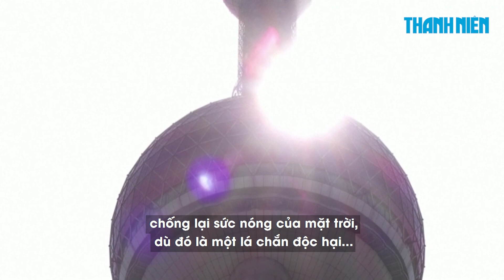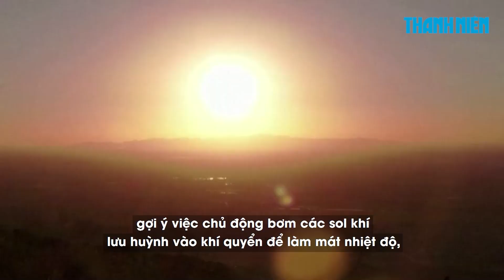Nghịch lý: Cắt giảm ô nhiễm lại làm nóng hành tinh?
Cuộc chiến chống ô nhiễm không khí kéo dài hàng thập niên của Trung Quốc đã cho thế giới câu trả lời liên quan đến một thí nghiệm vô giá: điều gì xảy ra với khí hậu khi chất làm mát chính như sulfur dioxide bị loại bỏ khỏi khí quyển?

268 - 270 Nguyễn Đình Chiểu, Phường Võ Thị Sáu, Q.3, TP HCM